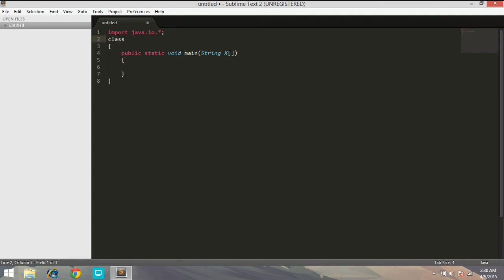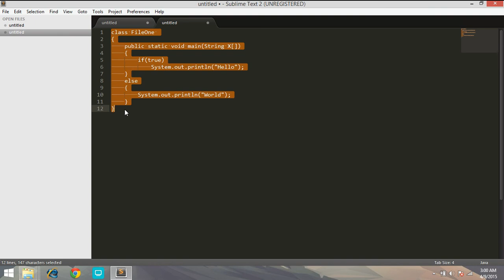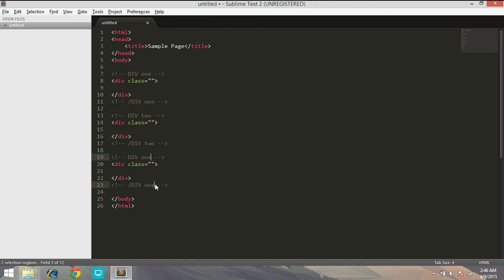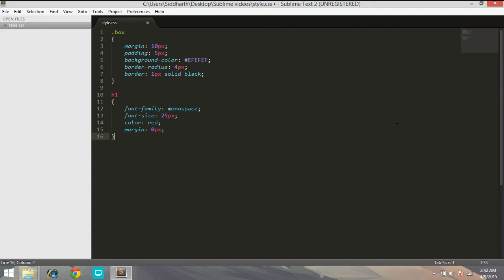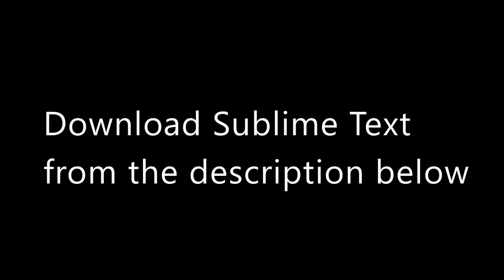The power of Sublime Text Editor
Before starting with coding, get your hands on a powerful text editor. There are many text editors available out there but none of theme is as close as powerful as Sublime Text.